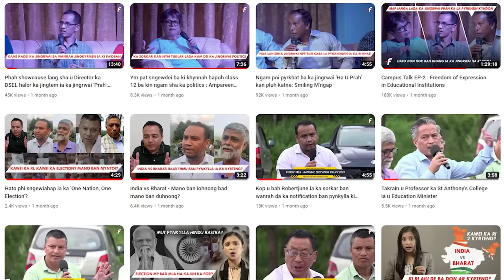Khublei shibun paralok ngan iaid noh da kawei ka lynti...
Peit ia kane ka documentary halor ki tamasa hangne